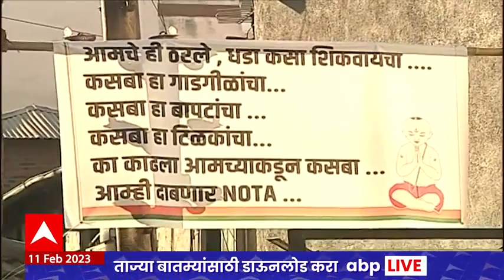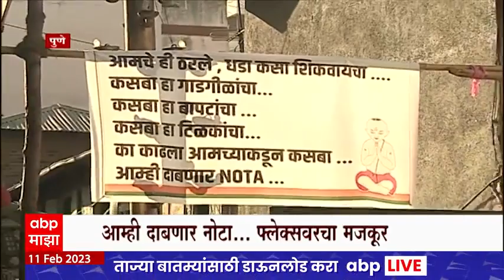Kasba Elections NOTA Banner : पोटनिवडणुकीच्या पार्श्वभुमीवर पुण्यात अनोखा बॅनर, इशारा कुणाला?